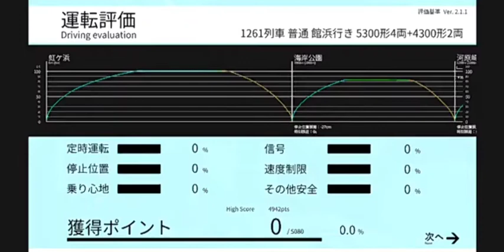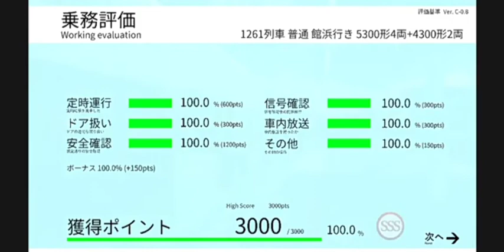[久しぶりの乗務！] 久しぶりの乗務なので運転士と車掌、どっちもプレイ！